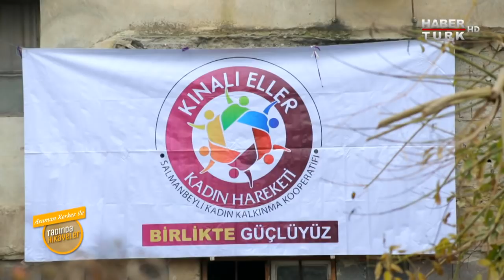Tadında Hikayeler -25 Şubat 2018 (Adana)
Tadında Hikayelerde bu hafta acıyla tatlının harman olduğu yerde Adana'da.Yöreye özel kebap, şalgam...Verimli toprağı, çeşitli ürünleri ve zengin mutfağın adresi Adana, Habertürk TV’de ekrana geldi